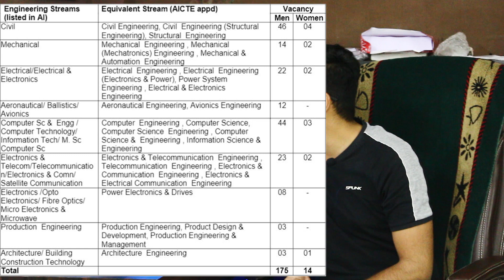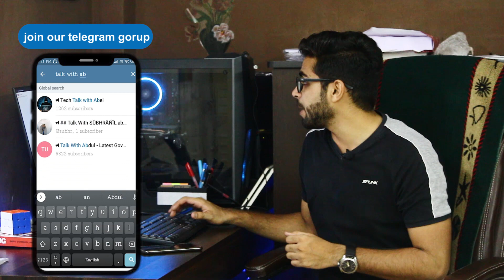Indian Army Recruitment 2019 | Salary 56,000 | 2020 Passout Eligible | Latest JOBS 2019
Hello Friends Welcome to Talk with Abdul our Channel where we are giving Updates Regarding Latest Government Jobs,latest engineering jobs,latest job notifications, PSU Jobs for Engineering Disciplines as well as many other Graduates This all Job updates are in Hindi.The Indian Army is the land-based branch and the largest component of the Indian Armed Forces. The President of India serves as Commander-in-Chief of the army, and it is commanded by the Chief of Army Staff (COAS), who is a four-star general. Two officers have been conferred the rank of Field marshal, a Five-star rank, which is a ceremonial position of great honour. The primary mission of the Indian Army is to ensure national security and unity, defending the nation from external aggression and threats, and maintaining peace and security within its borders.Those Candidates who are interested in the vacancy details & completed all eligibility criteria can watch full video & Apply Online.

We have launched Aptitude Course for those who are appearing for various entrance Exam as well as for those who are appearing for Job Interviews.

Notification Link👇👇👇
Indan Army Recruitment 2019